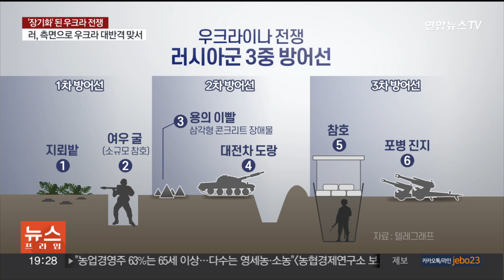[뉴스프라임] 우크라 '대반격' 부진…"러 방어태세 효과적" / 연합뉴스TV (YonhapnewsTV)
[뉴스프라임] 우크라 '대반격' 부진…"러 방어태세 효과적"
[출연 : 권기창 전 우크라이나 대사]

우크라이나 대반격이 시작된 지 2주, 어느 정도 성과는 있었지만, 큰 진전은 없다는 평가가 나오고 있습니다.

우크라이나 반격 공세가 숨 고르기에 들어간 양상도 보이는데요.

길어지고 있는 전쟁, 권기창 전 우크라이나 대사와 이야기 나눠보겠습니다.

[질문 1] 우크라이나 군이 드론으로 카호우카 댐 붕괴 전 모습을 촬영한 사진이 공개됐습니다. 사진 속엔 댐 위에 서 있는 차량이 보이는데, 이것으로 댐 붕괴가 러시아 소행일 가능성이 크다는 분석이 나옵니다. 차량의 어떤 부분을 유심히 봐야 합니까?

[질문 2] 우크라이나가 대반격 작전을 시작하고 2주 동안 마을 8개와 영토 113㎢의 점령지를 탈환했다고 밝혔습니다. 예상보다 부진한 성과라는 평가가 나오는데요, 러시아의 방어 전략이 효과를 내고 있다고 볼 수 있을까요?

[질문 3] 침공 초반에 세계 2위 군사력을 갖고도 우크라이나에 밀리는 모습이었던 러시아가 지금은 우크라이나의 대반격을 막아내고 있는데, 그사이 전술에 변화가 있었던 걸까요?

[질문 4] 우크라이나의 대반격이 주춤한 요인 중 하나로 무기 문제가 지적되고 있습니다. 지원받은 무기를 보니 고장이 나 쓸 수 없는 상태인 게 적지 않았고, 돈을 냈는데도 무기를 받지 못하는 상황도 일어났다는 보도가 나왔는데요. 아직 최대 타격은 안 했다고 하지만 이런 상황이면 대반격이 더 힘들어지지 않겠습니까?

[질문 5] 우크라이나 특수부대가 러시아 참호에서 벌인 전투 영상이 공개됐습니다. 영상엔 부대원들이 총격전을 벌이면서 이동하고, 불과 수 m 앞에서 러시아 군인들이 총을 맞고 쓰러지는 모습이 나온다고 하는데요. 이를 두고 성과를 과시하려는 의도일 수 있지만, 백병전을 치러야 하는 상황임을 방증하는 것이기도 하다는 평가도 나와요?

[질문 6] 나토 사무총장이 "나토 정상 회의에서 우크라이나의 회원국 가입을 공식 요청하는 일은 없을 것"이라 밝혔습니다. 확전을 우려한 것으로 보이는데, 젤렌스키 대통령으로선 대반격 부진 속 전쟁을 유리하게 이어가기 어려운 점이 또 한 가지 생긴 모습이에요?

[질문 7] 앞서 러시아가 "벨라루스로 이전하는 러시아의 전술핵무기의 배치 기간에 대해 정해진 기한은 없다"며 "미국과 나토가 러시아와 벨라루스의 안보와 주권을 위협하지 않는 것"을 철수 조건으로 들었는데요. 나토 사무총장의 이번 발언을 어떻게 보고 있을까요?

[질문 8] 블링컨 미 국무장관이 시진핑 중국 주석과 회동 후 "중국이 러시아에 살상 무기를 공급하지 않을 방침임을 밝혔다"고 전했습니다. 최근 푸틴 대통령이 70세 생일을 맞은 시진핑 주석에게 축전을 보내면 중러 협력관계를 과시하기도 했잖아요? 이 상황은 어떻게 보십니까?

[질문 9] 러시아와 우크라이나의 전쟁 승패를 어떻게 규정해야 할지도 백가쟁명인데요. 이미 양측의 피해가 큰 상황에서 어느 한 쪽이 완승을 하는 식의 결과는 예상하기 어려울 것 같은데요?

[질문 9-1] 종전과 협상 가능성은 어떻게 보십니까?

[질문 9-2] 확전 가능성도 있다고 보십니까? 전쟁이 장기화하면 푸틴 대통령이 정권의 붕괴 위기에 맞서 마지막 핵무기를 꺼내 들 수 있다는 관측도 나오는데요?